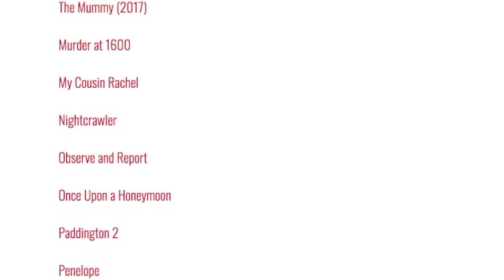Every Movie Ever - Star Trek: First Contact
We're reviewing every movie ever made. Today, We're reviewing every movie ever made. Today, Star Trek: First Contact, the best of the Next Generation movies, but still not a patch on the show.